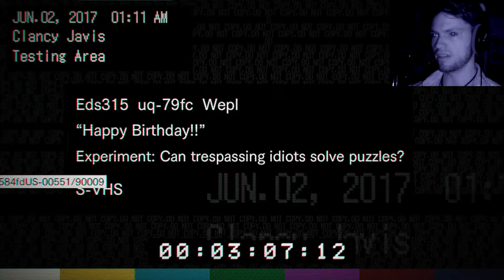Resident Evil 7 [P13] JIGSAW-WANNABE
I mean, sure it's a nice break from the molded-creatures and bug-ladies... but now we're in a Saw fan's wet dream and I'm not too sure how I feel.

Missed out on our playthrough of the DEMO?? Check it out below!

Official Facebook Page to Stay up to Date!!